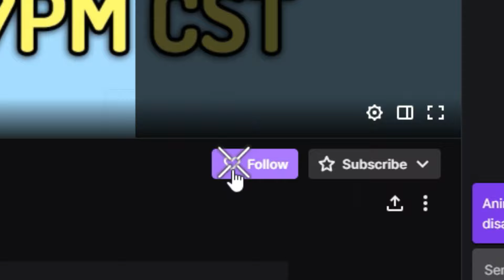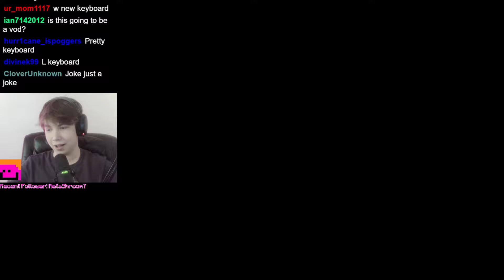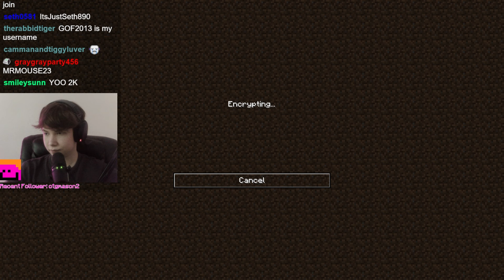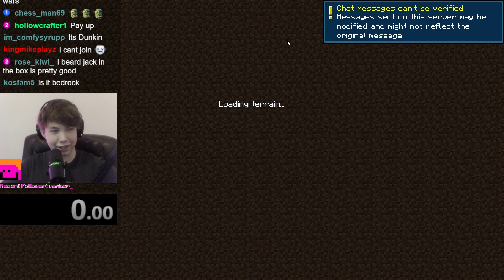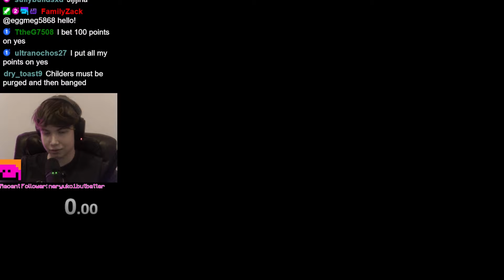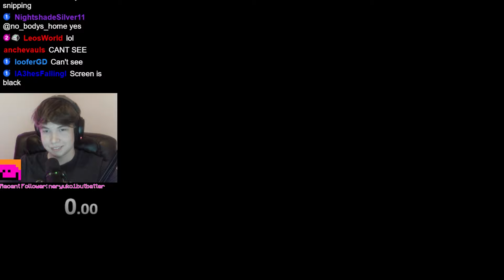MINECRAFT MANHUNT WITH FANS camman18 Full Twitch VOD